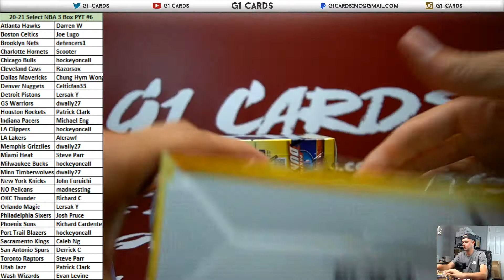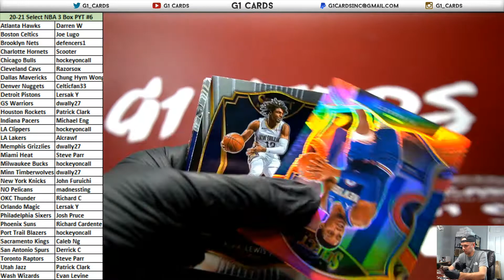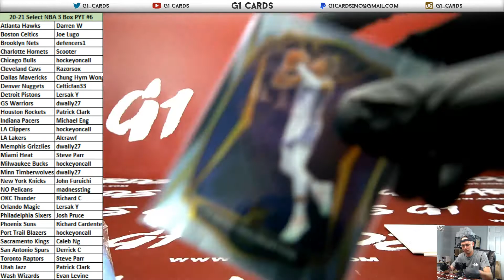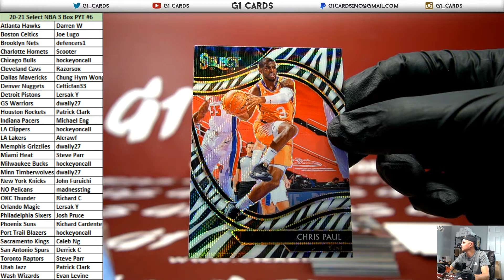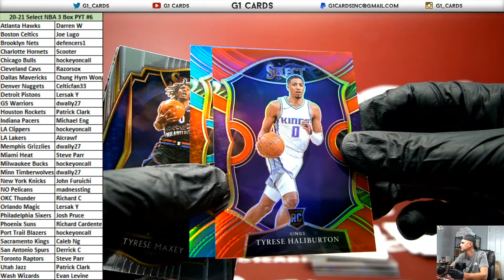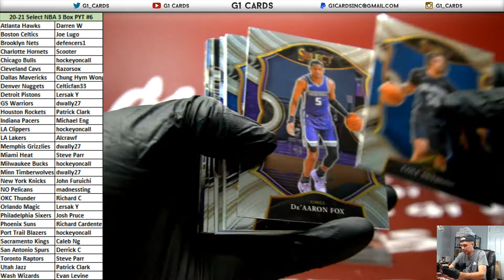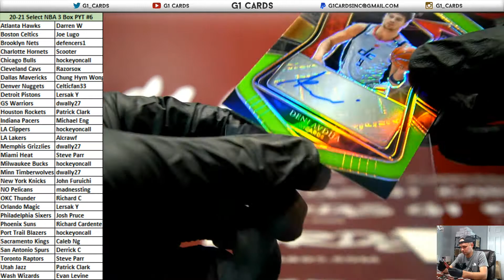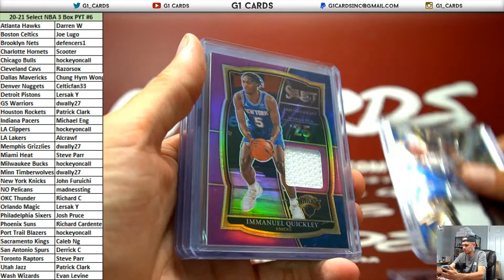2020-21 Panini Select Basketball 3 Box PYT #6